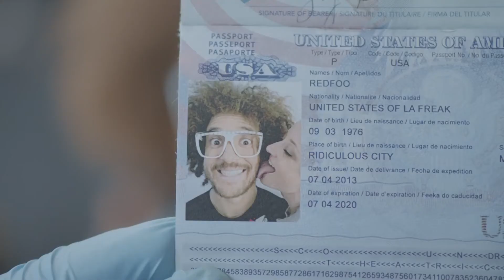Miley Cyrus 2013 EMA Promo